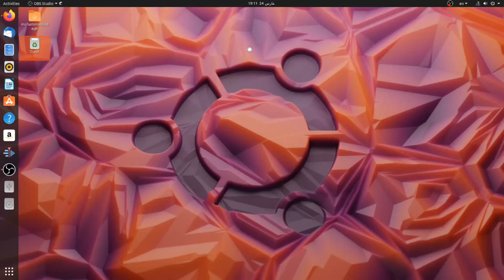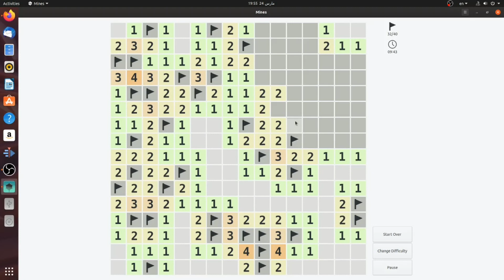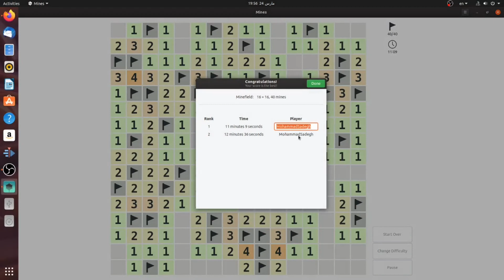Fun bell, playing Mines in Ubuntu Part 2 - زنگ تفریح، بازی ماینز در اوبونتو قسمت دوم